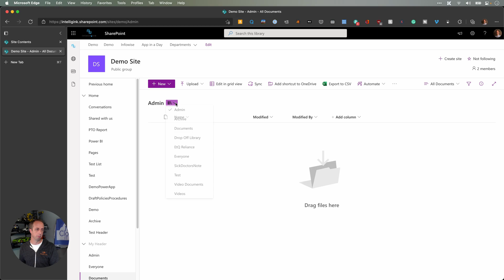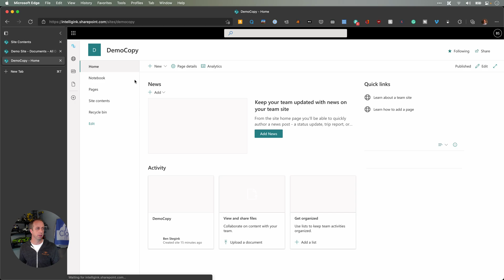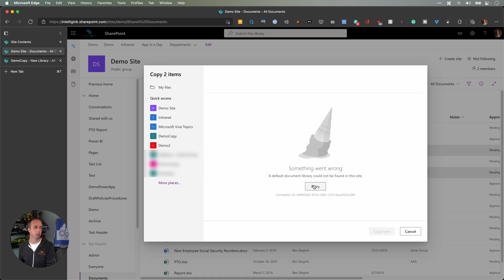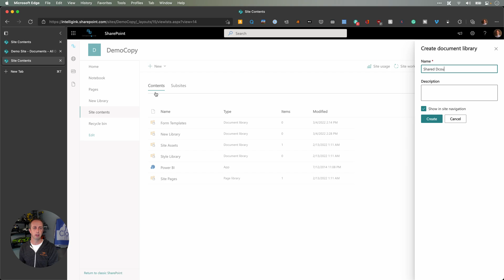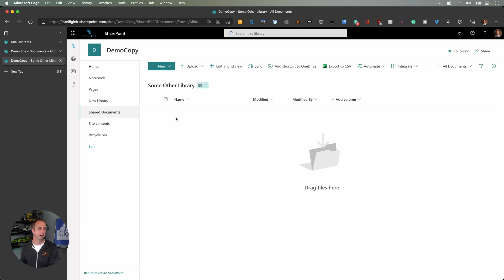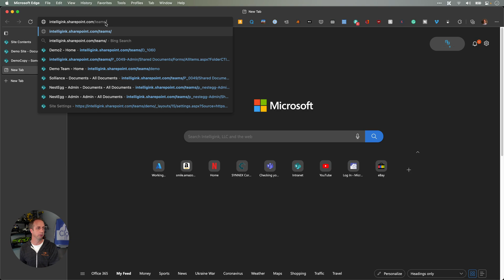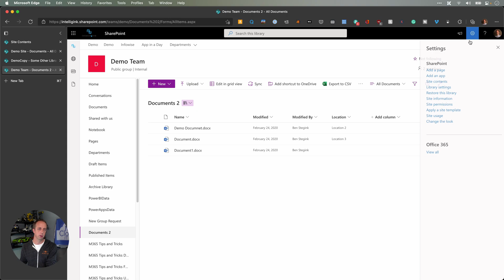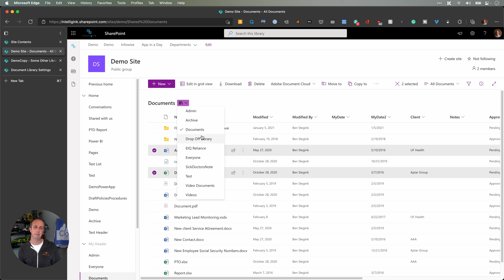New SharePoint Copy Move and an error with missing default document library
In this video, we explore the new copy & move dialog in SharePoint Online. We also walk through the error about not being able to find the default library on the SharePoint site.

Why you need to be careful with the default document library in SharePoint